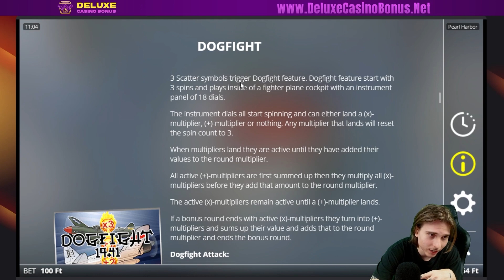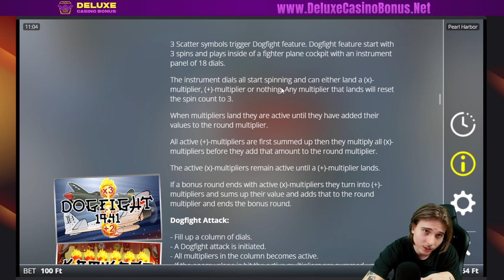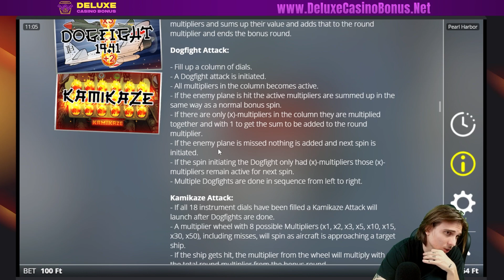PEARL HARBOR 💰 BONUS BUY ⭐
PEARL HARBOR BONUS BUY videóban Roli a Nolimit City játékszolgáltató Pearl Harbor nyerőgépén vásárol bónuszokat és megmutatja a slot, illetve az alap, és szuper bonus buy funkciók működését. A Bonus Buy rendkívül kockázatos is lehet, hiszen nem garantált a biztos nyeremény, ezért mindig játssz felelősségteljesen!

🔥 Kaszinó Bónusz Befizetés Nélkül és Egyéb Online Kaszinó Bónuszok ⏩

18+ 🔞 Ügyelj a Szerencsejáték Függőségre! Játssz felelősségteljesen!

Videó részletei:
00:00 - Intro
00:05 – Pearl Harbor Bonus Buy bemutató
04:08 - Alap Bónusz vásárlások
10:06 - Szuper Bónusz vásárlások
16:50 - Outro